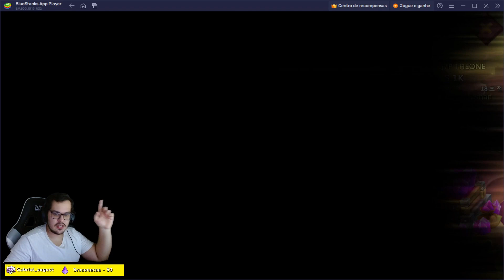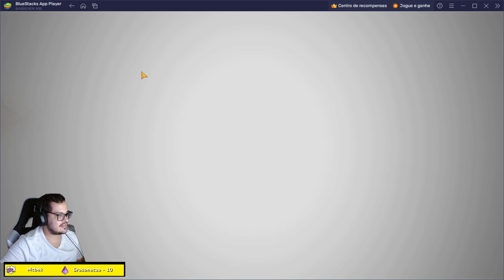GASTEI 600K DE ESTRELA E FOI MUITO RUIM! Lords Mobile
GASTEI 600 DE ESTRELAS SAGRADAS NO EVENTO DE LINGOTE E VEJA COMO FOI!